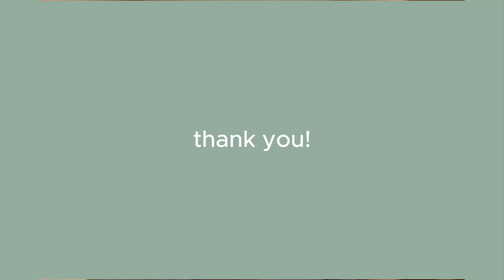Healthy Digital Lifestyles :)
My WCWP 10B Final Project - Enjoy :)

Photography Instagram : ma1mascand1ds